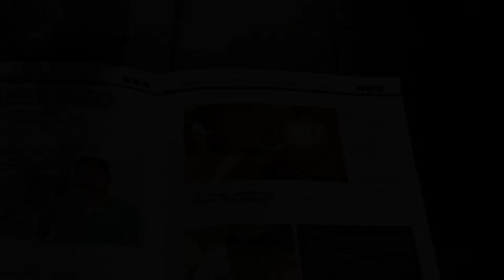About Proton Therapy at LLUMC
A brief introduction to Proton treatment for prostate cancer at Loma Linda University Medical Center.